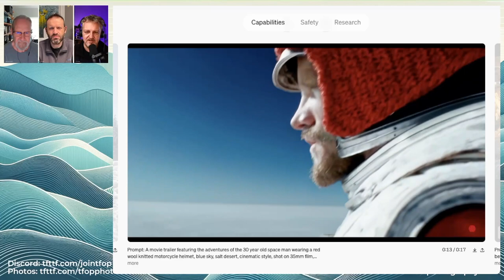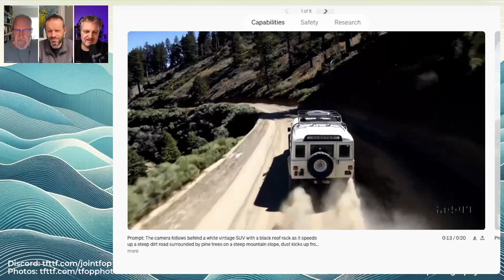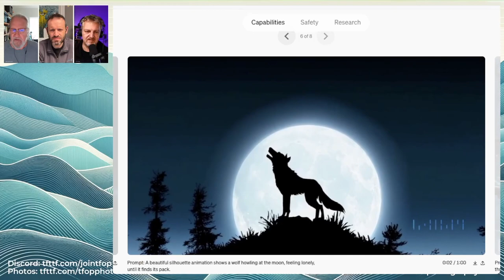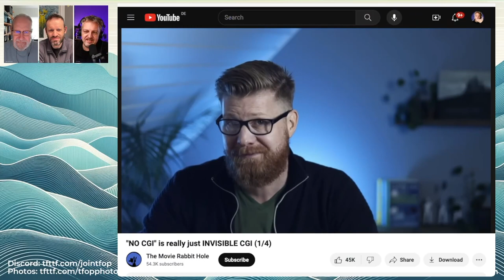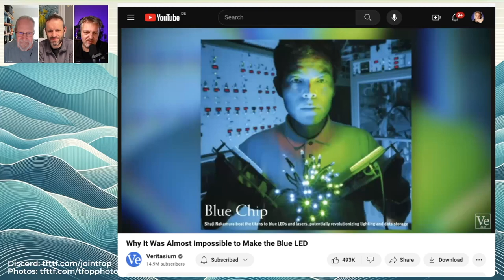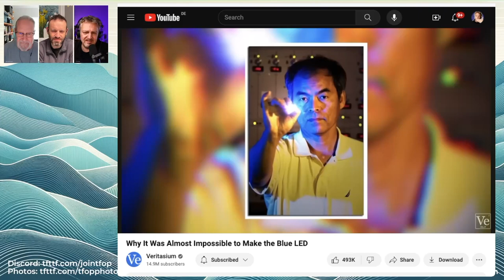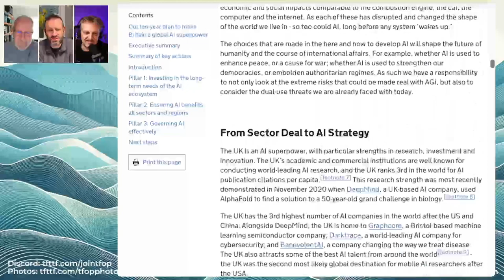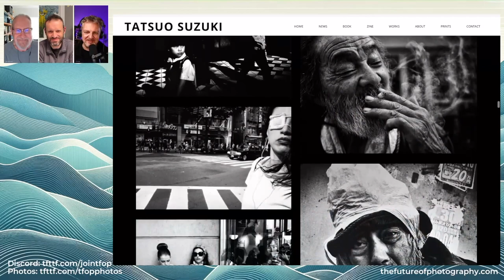291 Sora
Barely a week seems to go by these days without a big announcement in the world of image-related tech. [This week we have Sora] - video generated by text input you provide as a prompt. It's fair to say the TFOP team have differing views on Sora. Tune in to pick your favourite TFOP team member based on their take 😀.

Chapters:
00:00:00 Introduction
00:01:24 Introduction of Sora
00:02:07 High Fidelity Video Rendering
00:03:06 Quality Comparison with Competitors
00:04:06 Discrepancy in Quality between DALI 3 and Competitors
00:06:01 Evolution of Video Rendering Quality
00:08:37 Potential Impact on Production Backgrounds
00:10:32 Disruption in Production Processes
00:11:05 Pivotal Moment for Video Production
00:12:40 Importance of Storytelling in Image Making
00:14:04 Perception of AI and Shared Experiences
00:16:11 Announcement Fatigue and Response to AI
00:19:27 Consistency in AI Tools and Artistic Expression
00:21:58 Balancing Technological Innovation and Storytelling
00:24:56 Utilization of Technical Tools for Artistic Expression
00:27:24 Personalized Video Production in the Future
00:28:46 Integration of Real and Unreal in Video Production
00:32:55 Invitation to Join Discussion on Discord
00:33:28 Impact of Blue LED Technology
00:35:24 Discussion on National AI Strategy
00:38:19 Appreciation of Street Photography
00:41:48 Conclusion and Call to Action